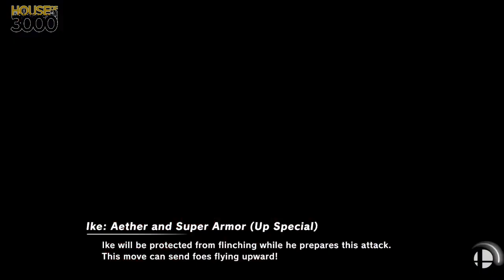[Smash Ultimate] XeNOwifi 20 (Losers Round 6) - NPT DanTheMan vs WKZ Mega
NPT | DanTheMan(Pokemon Trainer Team Default, Incineroar Red White) vs WKZ | Mega(Ike Default)

Round: Losers Round 6

 - XeNOwifi 20
 - Jul 29th, 2020

Commentators:
 - 3D | Daramgar (@DaramgarSmash)

Venue Fee: $8
Singles:   $7
Doubles:   $5

Venue Address -
21 Ludlow